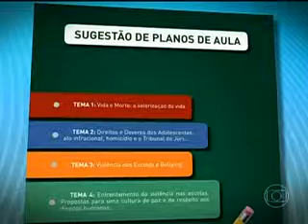MP realiza campanha para reduzir violência entre jovens nas escolas - TV GLOBO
"Valente mesmo é quem não briga". Esse é o tema da campanha nacional "Conte até 10", que o Ministério Público vai realizar nas escolas do país para reduzir a violência entre os jovens. Alunos e professor do Colégio Marista de Brasília participaram da reportagem veiculada no dia 8 de novembro, no Jornal Hoje.